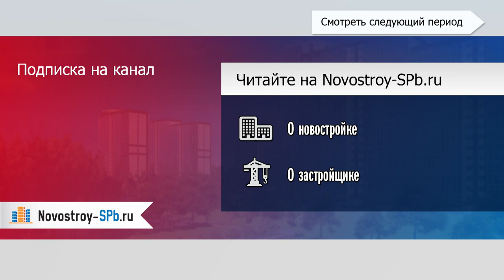Ход строительства ЖК «Мой город», корп. 12 (ноябрь 2014 - май 2015)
Вебкамера ЖК «Мой город», корпус 12. Динамика строительства 5 ноября 2014 г. - 27 мая 2015 г.